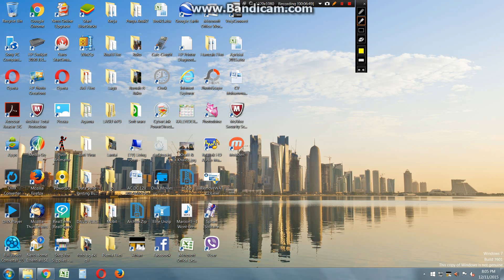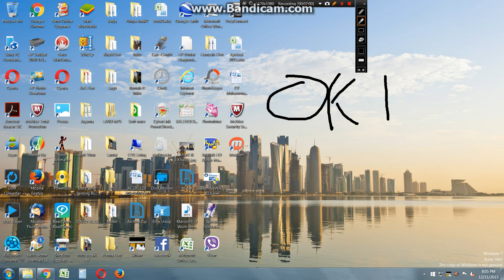Castle Clash- PC Gaming #1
Sorry Guys i can't do my intro in my computer because i can only do it in my Tablet

but you must to download it
some of your computers already have Bluestack

check it in your window bar or the microsoft button